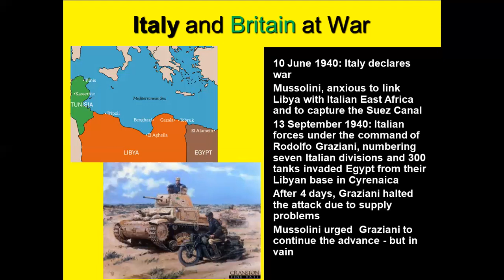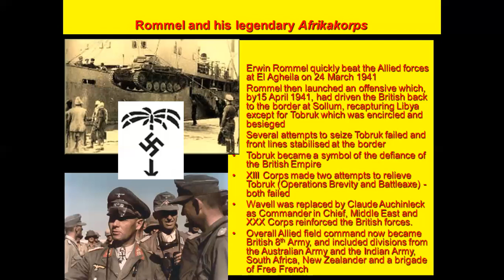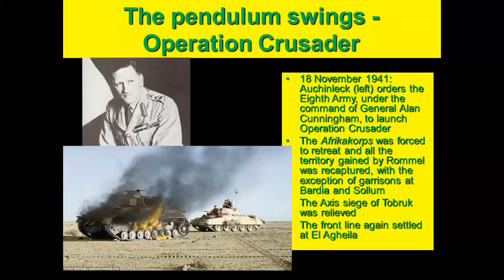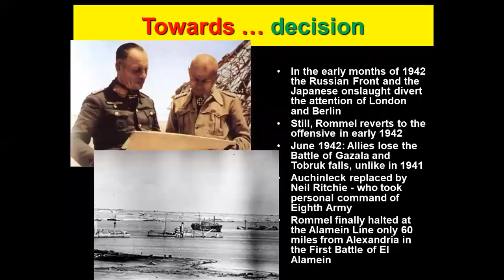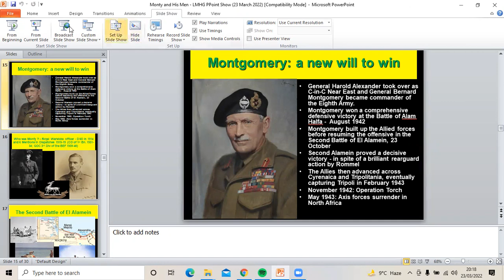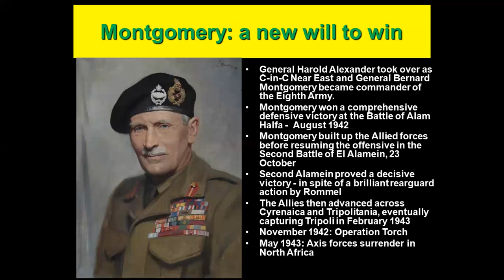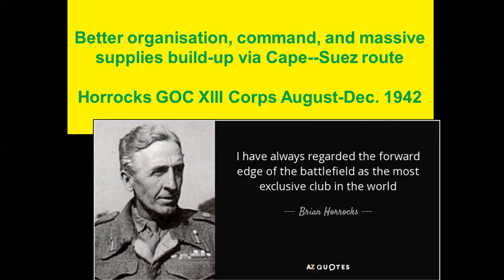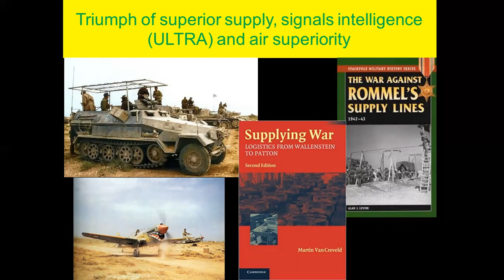LMHG Monty + His Men 230322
LMHG Talk by Dr Martin Alexander on the Africa campaign.  He explains how Monty's focus on logistics was a key contributor to success during WW2.